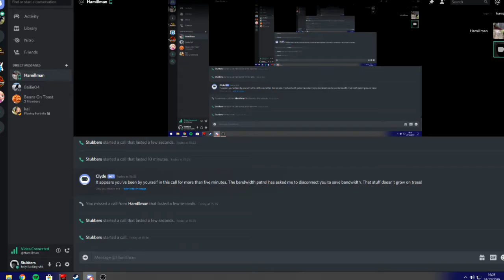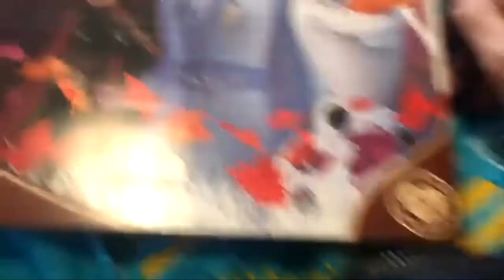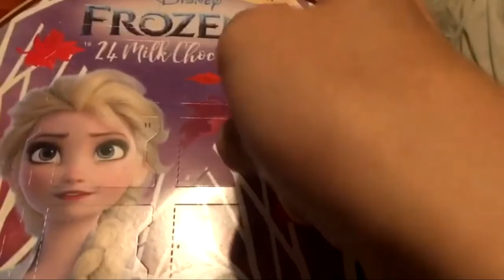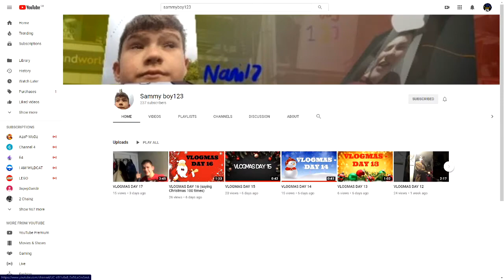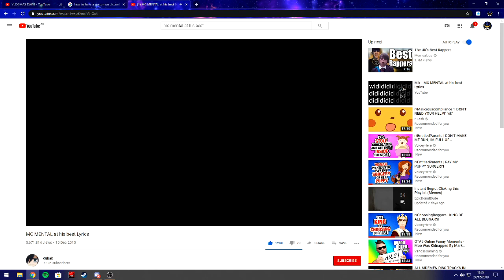Rez and Greg Watch sammyboy123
Remember lads we have no hate towards Sam or anyone else we're just here to have a laugh!

If you think i own anything you have more issues than me.
cheers.